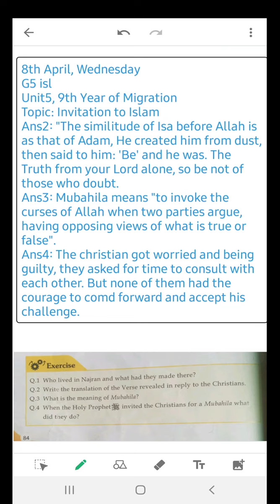Grade 5 | EME |Subject : Islamiyat | Unit 5 : 9th Year of Migration